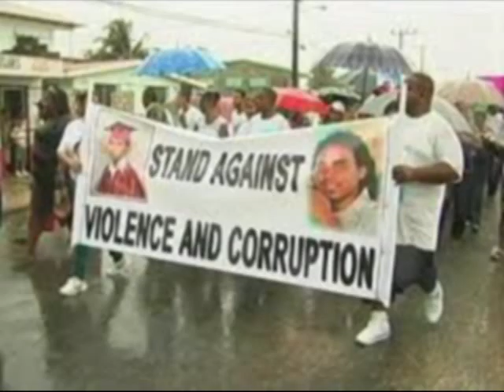Eljai - The Leaders (Children of Belize Remix ft. Kenny Morgan)